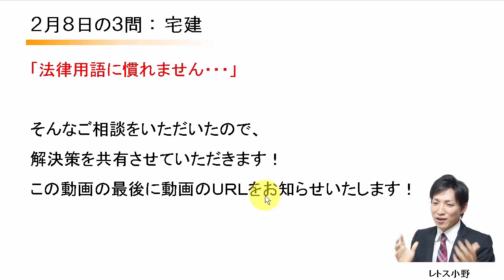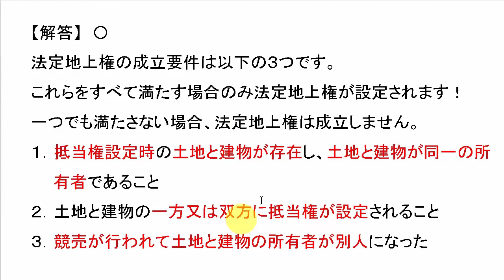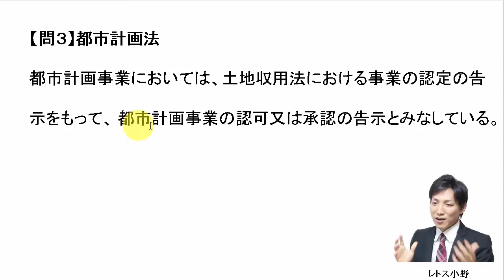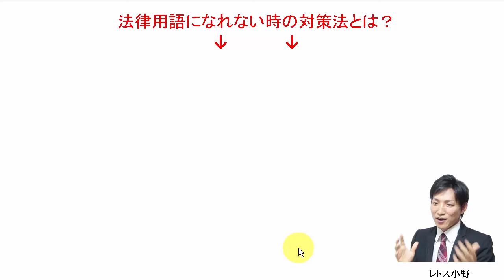【宅建過去問】2月8日の３問【レトス小野】宅建過去問解説